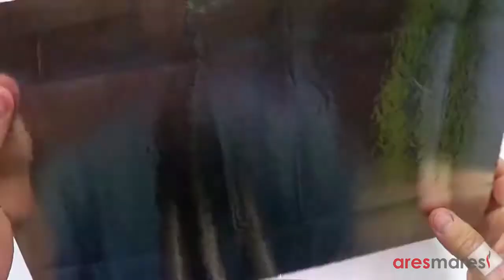Paper Very Easy Cookie Box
How to make a Regular Pentagram Star Pen Holder and Desk Organizer.
Difficulty: ★ ★ ☆ ☆ ☆ (easy)
Used:
Paper 160gr - 270gr, aluminium foil, scissors, glue,

If you want to support us, try our games